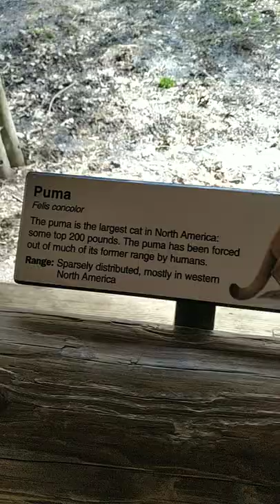Puma, Queen Zoo, New York